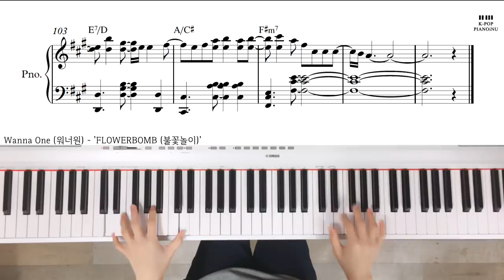Wanna One (워너원) - 'FLOWERBOMB (불꽃놀이)' Piano cover/ Sheet